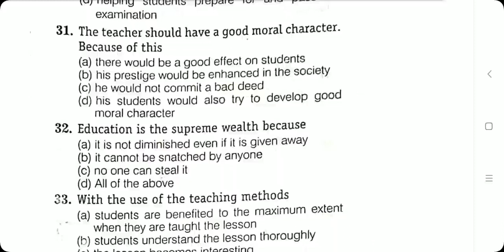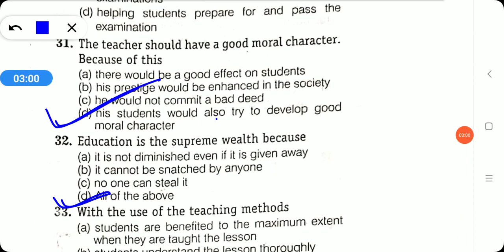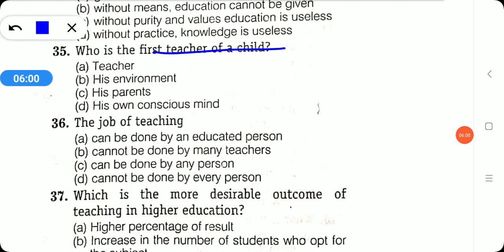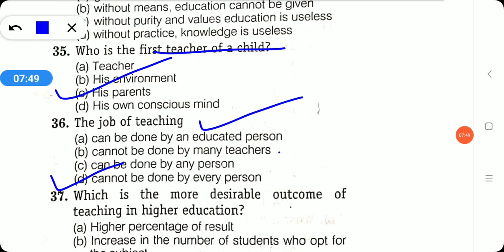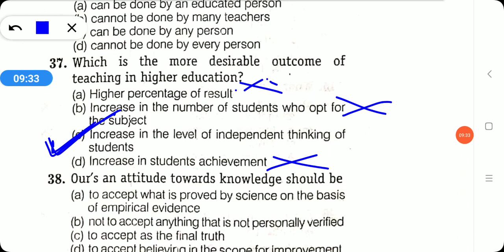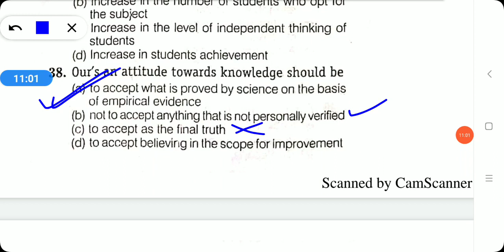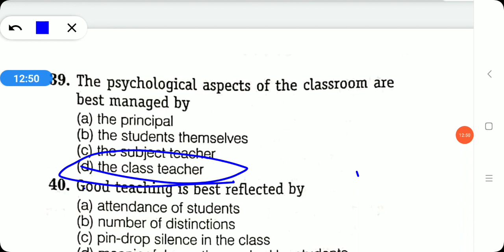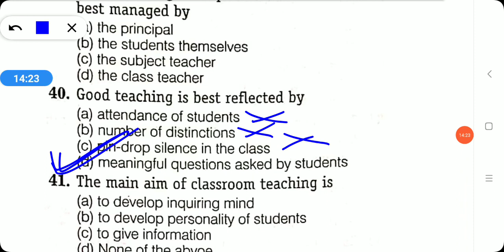Teaching Aptitude Class-4 // B.Ed Entrance Exam 2023 Preparation // B.Ed Entrance Exam 2023